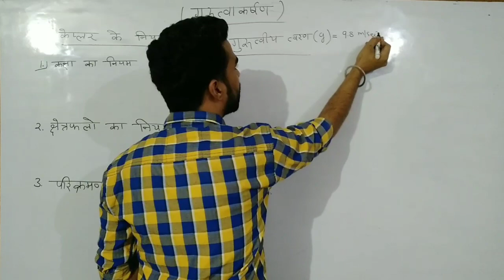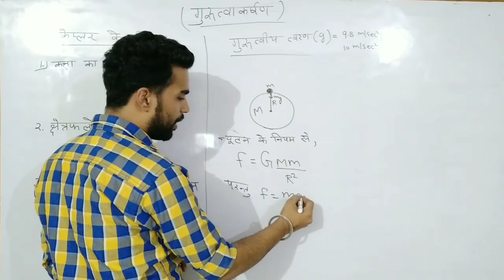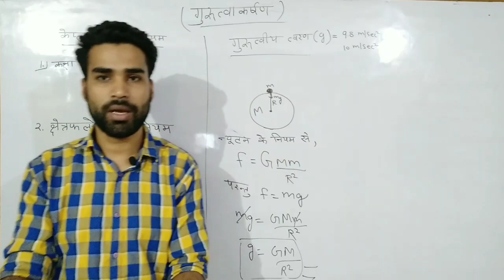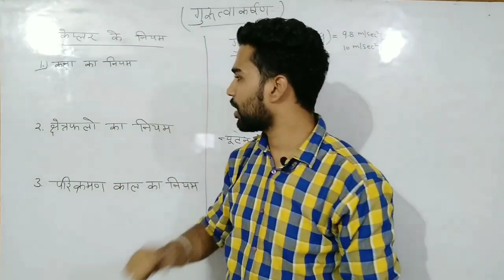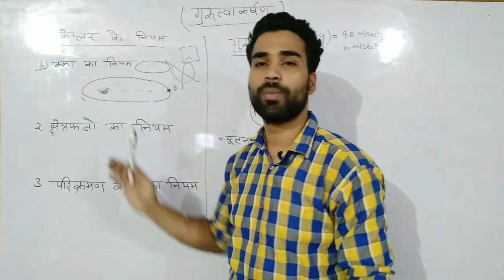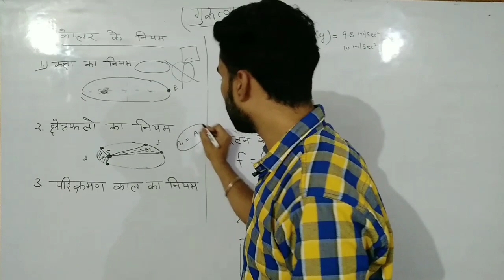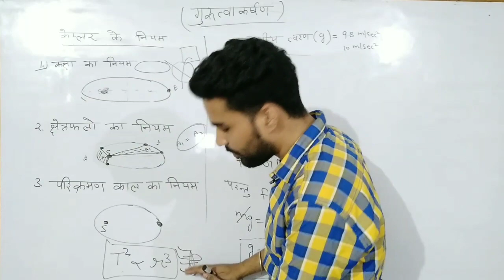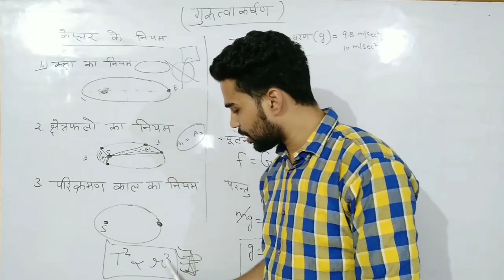Physics for AAI ATC, IAF, NAVY | day 3 | Ankit sir | only defence